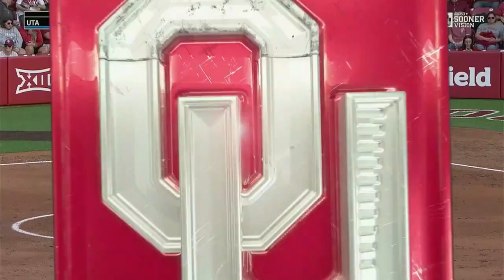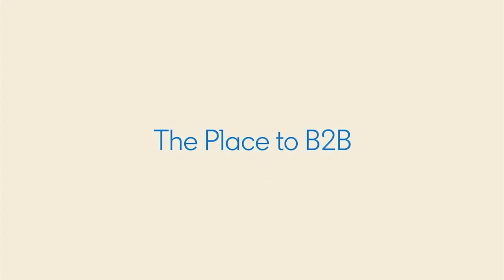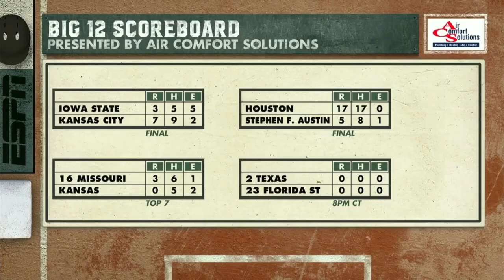2024 UT Arlington at #1 Oklahoma Softball. 3/20/2024. Radio Play By Play. Full Game.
UT Arlington trtavels up I35 to take on the top ranked Sooners.

OU radio booth on the call with play by play from Chris Plank,